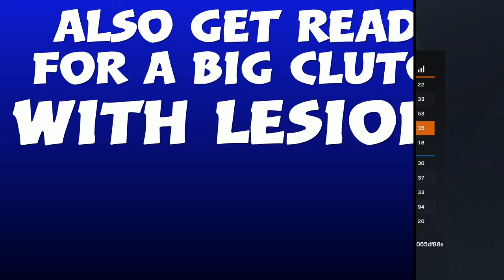CRAZY Lesion clutch & gameplay of Flores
Crazy Lesion clutch & gameplay of the new Flores! Enjoy my wonderful gameplay! Sarcasm*** I still suck lol!